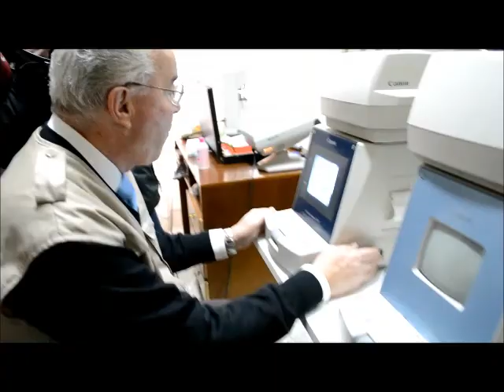Tρίκαλα, Δωρεάν Εξετάσεις, Γιατροί του Κόσμου, 17-1-13